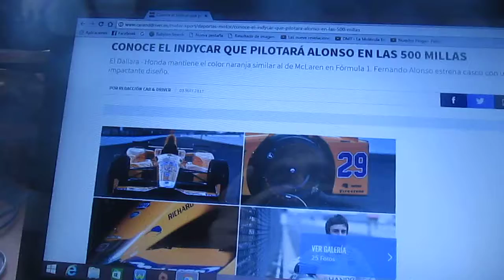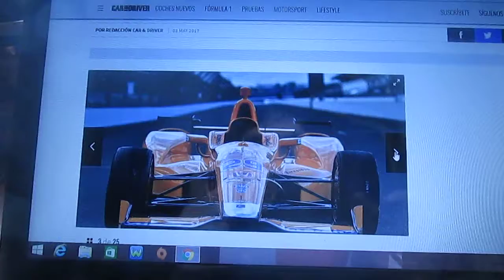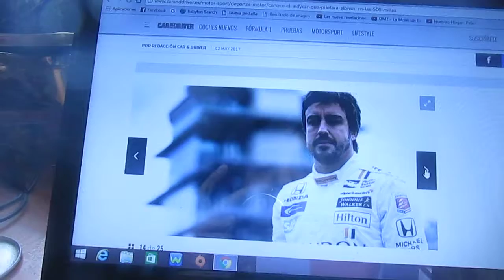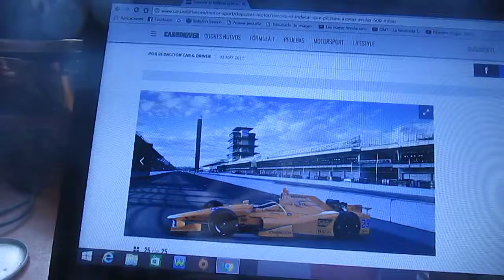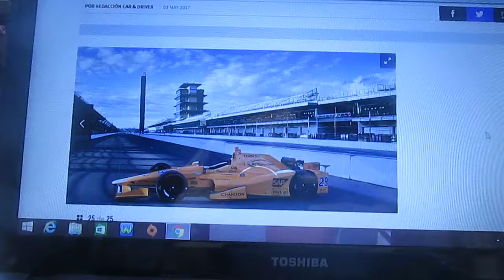Primeras imágenes del Mclaren Andretti Dallara Honda de Fernando Alonso para la Indy 500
En este vídeo les enseño las primeras imágenes del Mclaren Andretti Dallara Honda con el que competirá en las 500 millas de Indianapolis de este año el doble campeón asturiano de F1 Fernando Alonso el automóvil tiene exactamente el mismo color naranja del monoplaza actual del equipo Mclaren de Fórmula 1 también el español tendrá un casco para esta ocasión especial